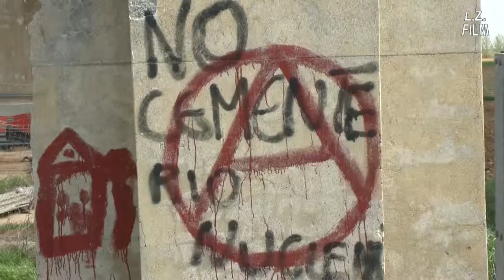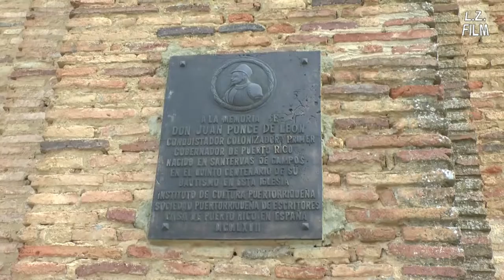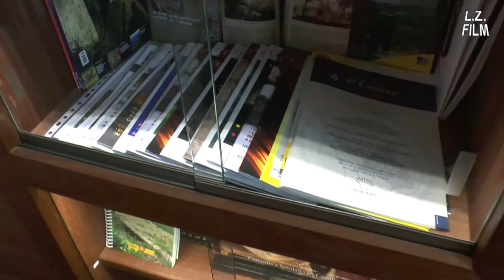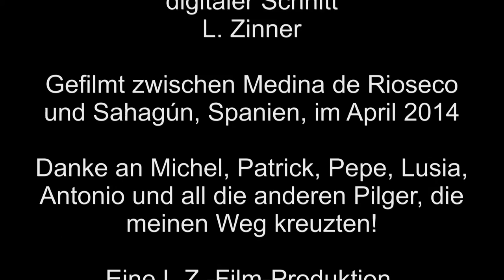Von Madrid nach Santiago, 6. Teil: Medina de Rioseco - Sahagún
Die Camino-Videotagebücher, sechste Staffel, sechster Teil. Der Madrider Jakobsweg: Von Medina de Rioseco über Villalón de Campos und Santervás de Campos nach Sahagún.
(Untertitel auf Deutsch, Englisch oder Spanisch verfügbar)

Drei Wegesvarianten: wie soll man eine wählen? Den Kanal von Kastilien entlang. Die Schleuse. Adobe-Lehmziegel, der Turmfalke und die Störche. Auf Asphalt. Die Glocken von Villalón. Eine Überraschung in der Herberge: ein Engel als freiwilliger Herbergsvater. Eine lange Etappe oder zwei kurze? San Gervasio und Santervás. Juan Ponce de León und die Flagge von Florida. Arbeit auf dem Lande und Landflucht. Zwei französische Pilger und der Abschied. Ein neuer Pilgerfreund. Auf dem französischen Weg. Weitere Kirchen im Mudéjar-Stil.

The Camino Video Diaries, sixth season, sixth part: On the Way of Madrid. From Medina de Rioseco via Villalon de Campos and Santervas de Campos to Sahagun.
(Subtitles available in English, Spanish or German)

Three variants of the way: how to choose one? Along the Canal of Castile. The lock. Adobe, kestrels and storks. On asphalt. The bells of Villalon. A surprise in the angel: an angel as voluntary hospitalero. A long stage or two short stages? San Gervasio and Santervas. Juan Ponce de Leon and the flag of Florida. Work in the countryside and rural exodus. Two French pilgrims and a farewell. A new pilgrim friend. On the French Way. More churches in Moorish style.

Los videodiarios del Camino de Santiago, sexta temporada, sexta parte: En el camino de Madrid. De Medina de Rioseco por Villalón de Campos y Santervás de Campos a Sahagún.
(Subtítulos disponibles en español, inglés o alemán)

Tres variantes del camino: ¿cómo elegir una? A lo largo del Canal de Castilla. La esclusa. Adobe, el cernícalo y las cigüeñas. Por asfalto. Las campanas de Villalón. Una sorpresa en el albergue: un ángel de hospitalero voluntario. ¿Una etapa larga o dos cortas? San Gervasio y Santervás. Juan Ponce de León y la bandera floridana. El trabajo en el campo y el éxodo del campo. Dos peregrinos franceses y la despedida. Un nuevo amigo peregrino. En el camino francés. Más iglesias de estilo mudéjar.